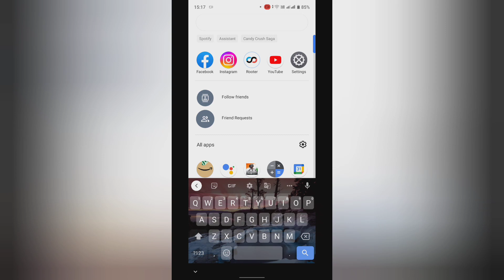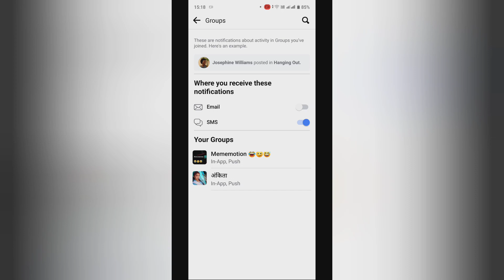how to turn off email in facebook, facebook me email kese disable kare